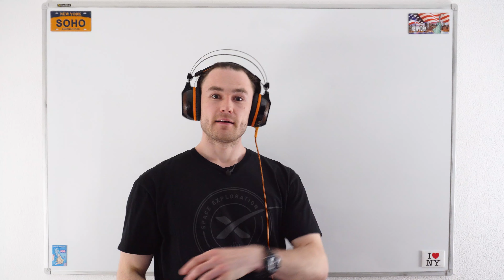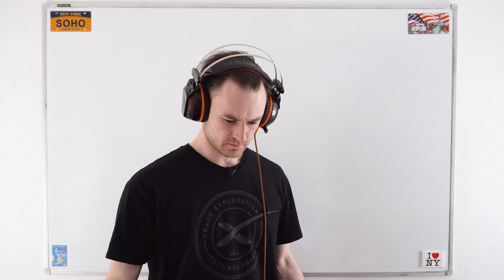Аудирование для начинающих по методике (начальный уровень - elementary)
Тренировка понимания на слух английской речи. Материал - аудиокнига начального уровня. Очень эффективная методика для улучшения навыка понимания на слух:
слушаем
разбираем
слушаем

Кто хочет смотреть фильмы и сериалы на ороро, вот моя партнерская ссылка: +10% к времени абонемента:

Без регистрации и абонемента вы сможете смотреть только часть фильмов и сериалов с ограничениями по времени)